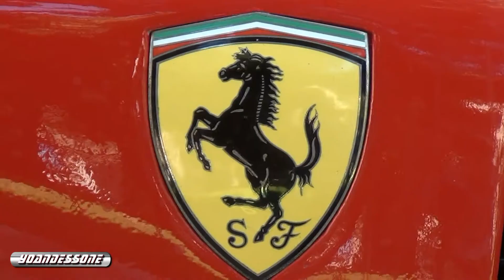Ferrari F40 in Monaco - details, walkaround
Ferrari F40 in Monaco - details, walkaround my first F40 was a yellow one i really prefer in red